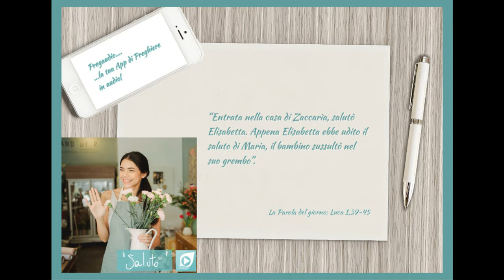Vangelo del 21 Dicembre 2023: Luca 1,39-45 con il commento di Sr.Nella Letizia Castrucci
In quei giorni Maria si alzò e andò in fretta verso la regione montuosa, in una città di Giuda.
Entrata nella casa di Zaccarìa, salutò Elisabetta. Appena Elisabetta ebbe udito il saluto di Maria, il bambino sussultò nel suo grembo.
Elisabetta fu colmata di Spirito Santo ed esclamò a gran voce: «Benedetta tu fra le donne e benedetto il frutto del tuo grembo! A che cosa devo che la madre del mio Signore venga da me? Ecco, appena il tuo saluto è giunto ai miei orecchi, il bambino ha sussultato di gioia nel mio grembo. E beata colei che ha creduto nell'adempimento di ciò che il Signore le ha detto».